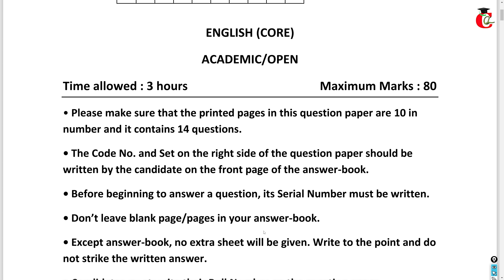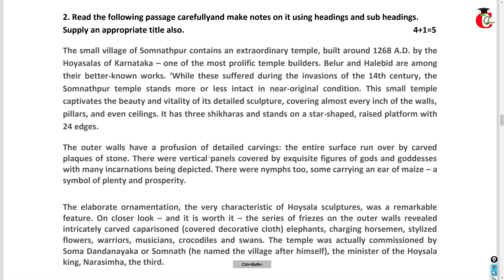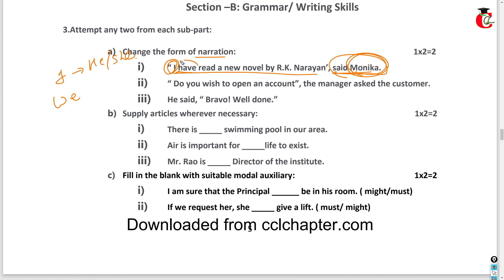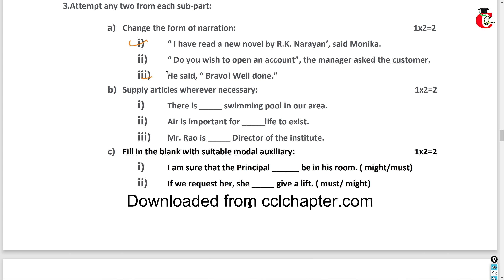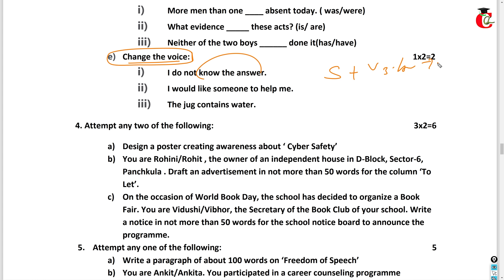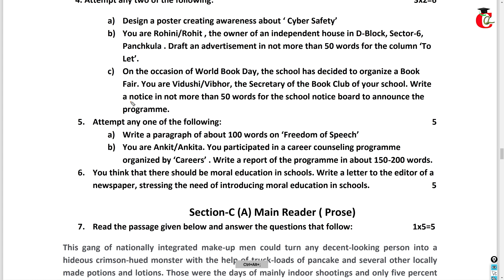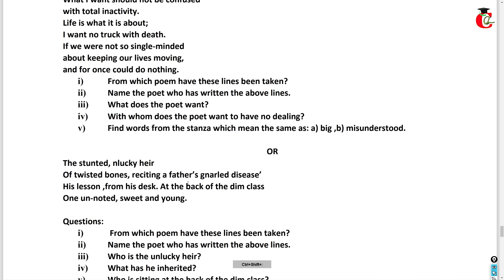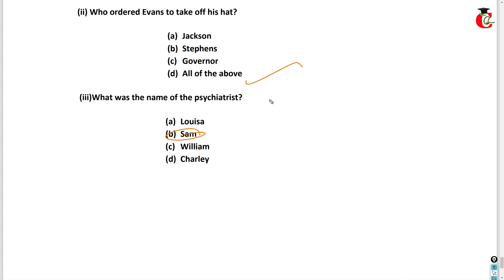HBSE Class 12 English important Update for 2022-2023 Exams - English Question Paper Analysis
Class 12th English Question Paper changes for 2022-23 exams. HBSE Class 12 English full paper analysis.